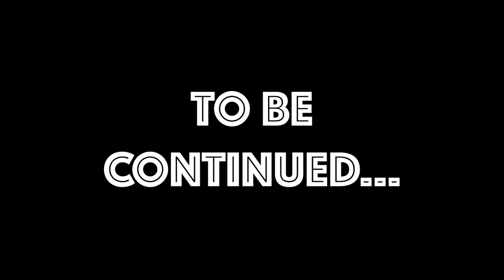WRITING A BAD CHRISTMAS SONG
Here is part of the writing process of Alessandro and I (and Taylor :P) coming together to write another F I R E rap song, "Seasons Plummings". Coming soon!